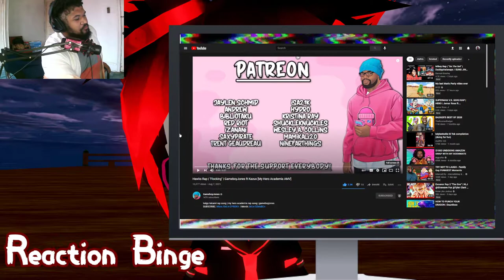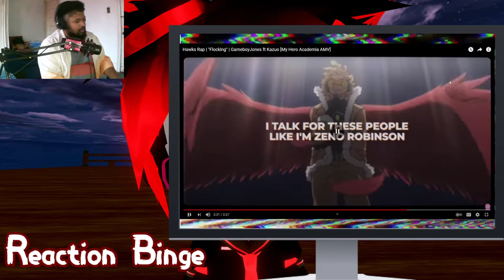This Track Do Be Flockin (Hawks Rap By GameboyJones)